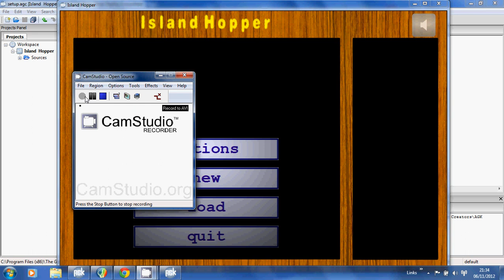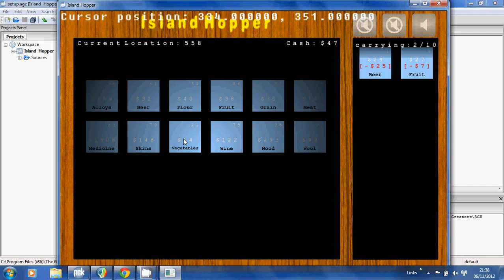Island Hopper WIP 1.avi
Island Hopper Game WIP
Demo's market place, bulletin board, navigating and landing features.